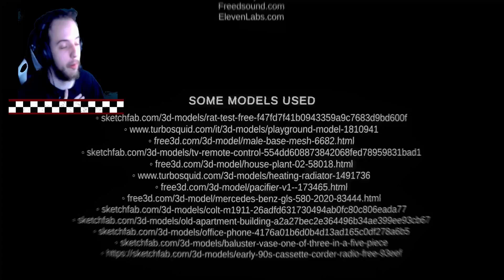This Horror Game Was Tragic!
These Games are Creepy!!